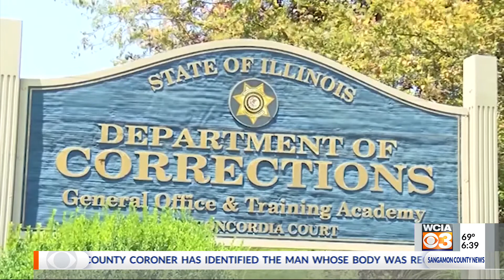Illinois Medical Release program